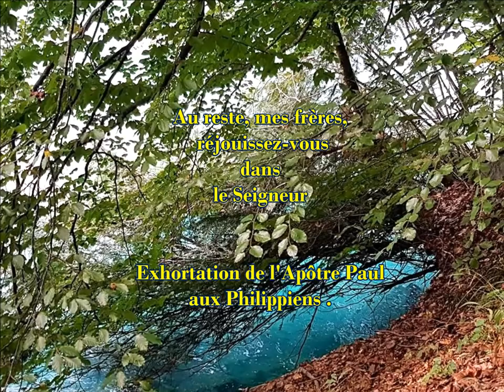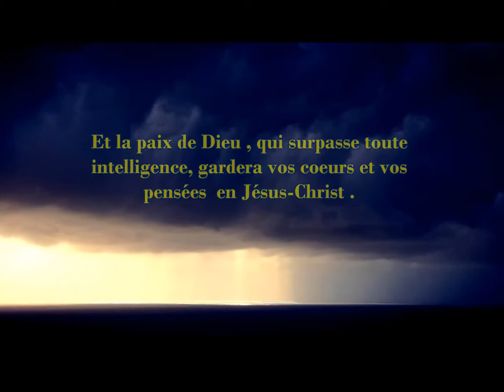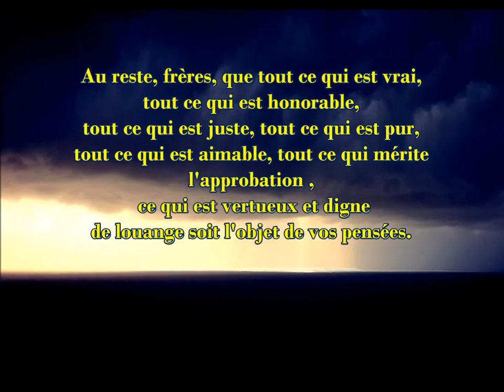Mon film Exhortation de l'Apôtre Paul aux Philippiens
Philippiens chapitre 4 verset 4 à 8
Que votre douceur soit connue de tous les hommes ...
Réalisation
Vidéos bibliques Anne Miller